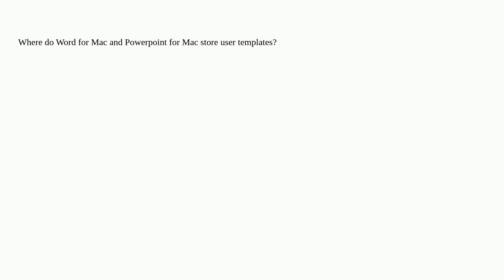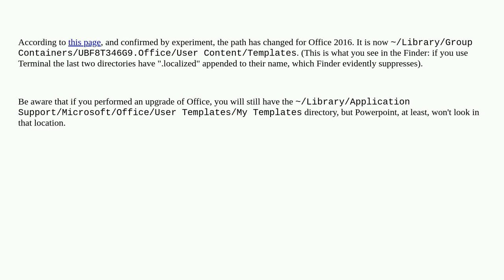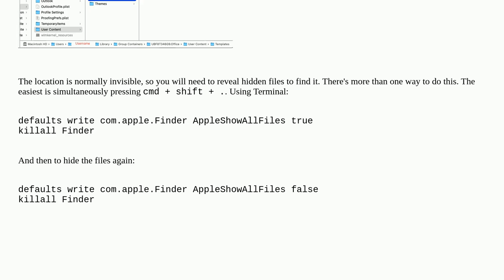Apple: Where are Microsoft Office for Mac My Templates stored?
Where are Microsoft Office for Mac My Templates stored?

A special thanks goes out to the awesome community

  ms-office macos